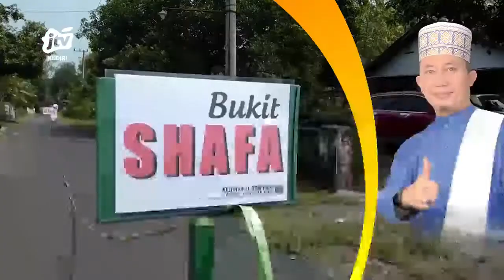TVC Umroh/Haji Multazam Al Hadi Tour & Travel